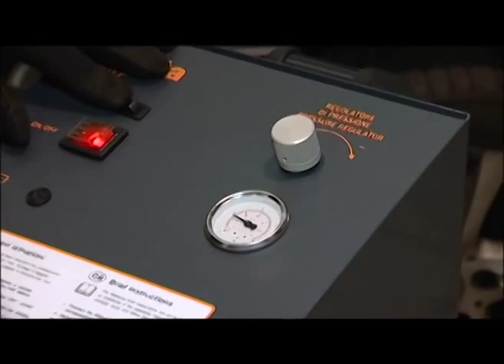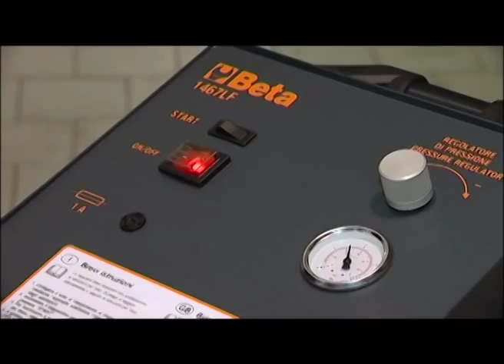BETA UTENSILI 1467LF urządzenie do wymiany płynu w układzie hamulcowym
Urządzenie do wymiany płynu w układzie hamulcowym umożliwia szybką wymianę płynu hamulcowego przez jednego pracownika. Automatyczne zatrzymanie pompy w momencie opróżnienia zbiornika podającego płyn chroni przed zapowietrzeniem układu. Maksymalna pojemność zbiornika zasilającego 20l. ciśnienie robocze 0,4 - 3,5 Bar. W zestawie pojemnik na zużyty płyn, końcówka uniwersalna, końcówka standardowa E20.